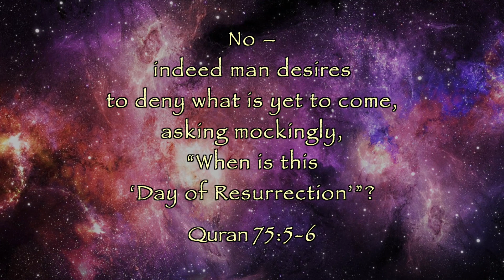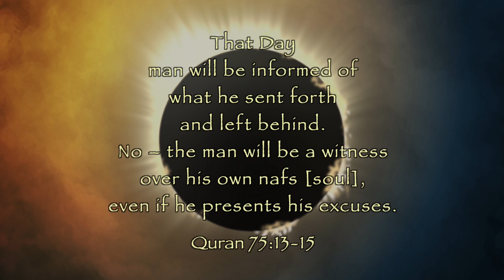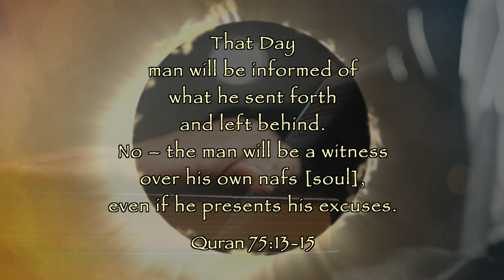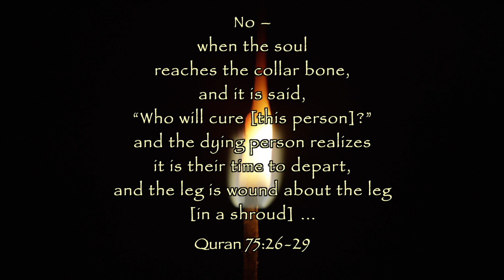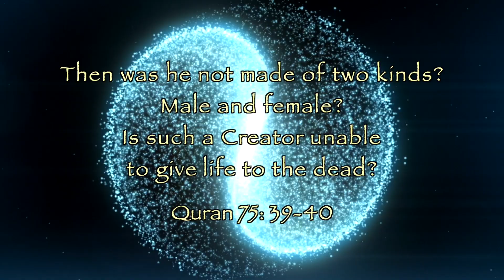The Day of Resurrection - English Recitation of Surah "Al-Qiyammah" (Ch 75) from the Holy Quran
Bismillah Al-Rahman Al-Rahim

In this recitation of English Surah Al-Qiyammah, the 75th chapter of the Quran which translates to"The Day of Resurrection", is depicted with vivid imagery that resonates deeply with the eschatological narratives found in Judaism and Christianity. The Quran, believed by Muslims to be the verbatim word of God delivered to the Prophet Muhammad through the angel Gabriel around the year 610 CE in Mecca, offers a narrative of the end times that shares striking parallels with other Abrahamic faiths – down to the darkening of the sun and the questioning of the soul.

The surah opens with a solemn oath, where Allah swears by the Day of Resurrection itself, and by the self-reproaching spirit of man:
"I [Allah] do swear by Al-Qiyammah [the Day of Resurrection], and I swear by the self-accusing Nafs [soul]!" (Quran 75:1-2).

The quotes in this surah challenges the skepticism of humankind, who doubts the reassembly of bones, with a powerful assertion of divine capability:
"Does man think We will not reassemble his bones? Yes indeed, We are most capable of restoring even their very fingertips" (Quran 75:3-4).

As the surah progresses, it paints a scene of cosmic upheaval that is mirrored in the prophetic literature of the Bible, where celestial bodies fail to give their light, and the natural order is overturned:
"So when the vision is dazzled, and the moon becomes dark, and the sun and moon are joined together..." (Quran 75:7-8).

The inevitability of judgment and the inescapability of divine reckoning are themes that echo through the religious traditions, as it's described that there is no refuge but with the Lord:
"But no – there will be no escape. To your Lord that Day is the place of rest" (Quran 75:11-12).

In a poignant reflection on human nature, the surah speaks of our preference for immediate gratification over spiritual considerations of the hereafter:
"But no – you love the immediate, and neglect the Hereafter" (Quran 75:21).

The ultimate return to God, the accountability of every soul for their deeds, and the clarity of truth and falsehood on that decisive day are themes that cut across the boundaries of religion, reminding us of our shared moral and spiritual foundations:
"On that Day they will be driven to your Lord..." (Quran 75:32).

Surah Al-Qiyammah closes with a rhetorical question that reaffirms the power and wisdom of the Creator, who has fashioned life intricately and is certainly able to resurrect the dead:
"Is such a Creator unable to give life to the dead?" (Quran 75:40).

This video invites viewers from all faiths to contemplate the profound similarities in our understanding of life's ultimate questions and the hereafter, urging us to reflect on our common human experience and the shared destiny that awaits us all.